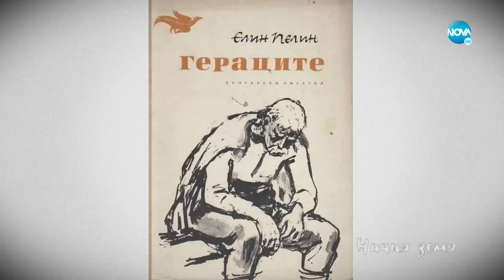„Ничия земя”: За голямото себеотричане и крайното себеотдаване (07.01.2023)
В новия епизод на "Ничия земя" ще видите един човек на 53, който все още вярва в Дядо Коледа. Това е разказ за голямото себеотричане и крайното себеотдаване, за избора да загърбиш своя живот заради този на своя брат.